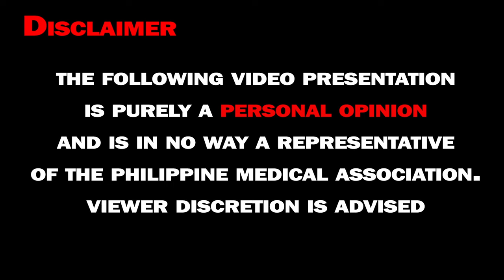Sakit sa kuto kuto unsa pasabot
This program was aired on May 23, 2022 on DxUM Radyo Ukay program Doctor Cagape Doktor sa Kahanginan every Monday Live  8am to 10am.
Thank you for your support. Without you this channel would not have been possible.